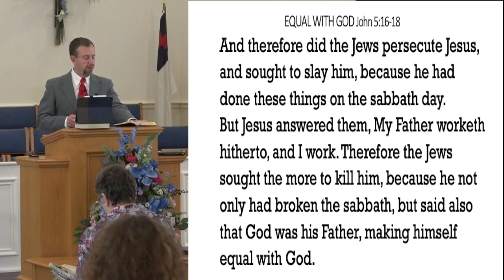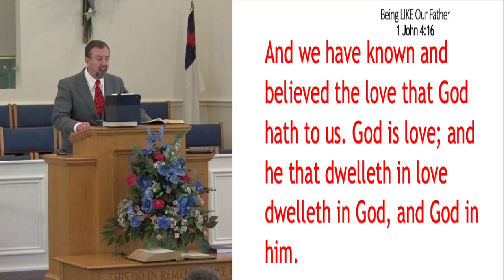The Superman EQUAL with God (John 5:16-30)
Many great actors have played the god-like superhero Superman over the decades but none could be equal to Superman if he  were real. In the same way, there are many who have claimed to be greater than the real God, but there is only one man who has ever been able to not only be like the true and living God but to be EQUAL with Him. His name is Jesus and His desire is for us all to partake in the loving communion of the trinitarian love He has had with His Father since before time began!